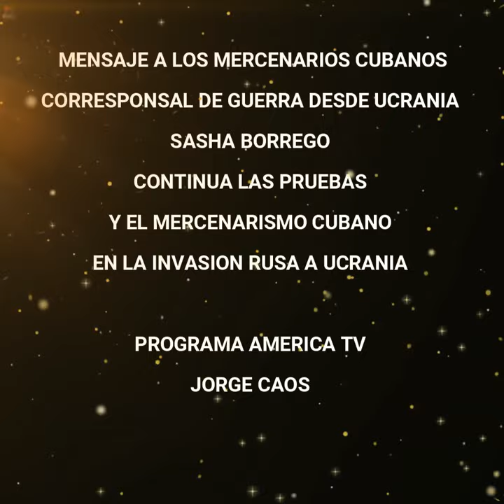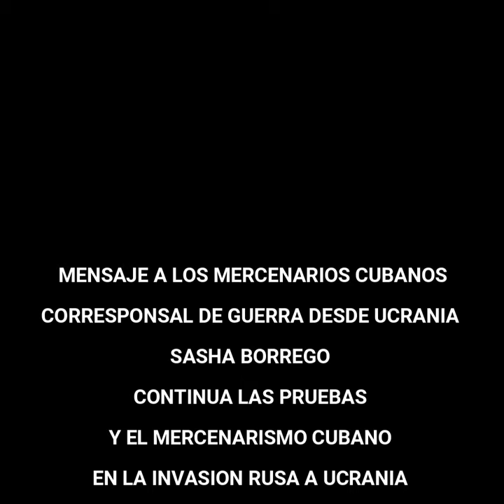MENSAJE A LOS MERCENARIOS CUBANOS DE UNA corresponsal EN UCRANIA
Sasha Borrego
América TV
Jorge Caos
El mensaje clave de esta transcripción de YouTube es que el orador está preocupado por la situación en Ucrania e insta a los jóvenes cubanos a no unirse al conflicto allí como mercenarios. Mencionan el caso de dos soldados cubanos que están encarcelados y necesitan ayuda. También destacan la falta de intervención internacional en el conflicto y planean hacer una declaración pública sobre los cubanos involucrados en Ucrania. Destacan la importancia de no causar daño a niños inocentes y subrayan que se pronuncian en contra de la implicación de su propio gobierno en el conflicto.